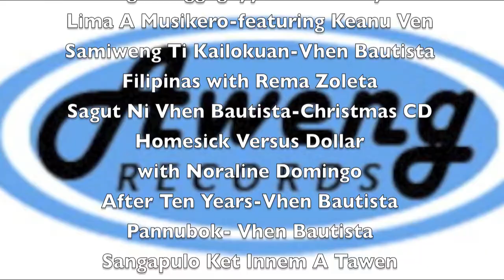Saw-em Nga Ay-ayatennak - Noraline Domingo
from the album back2back Melo Santiago & Noraline Domingo